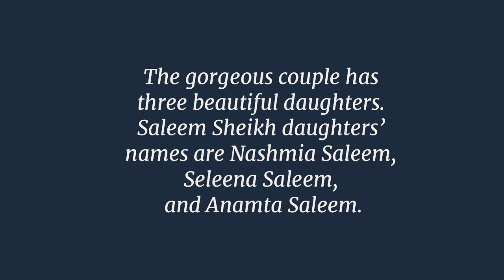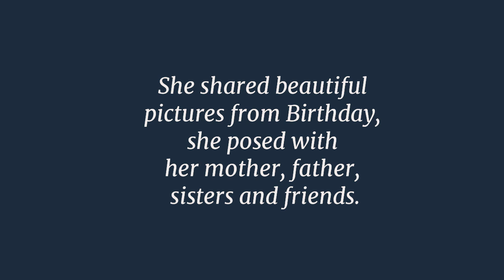Saleem Sheikh’s Daughter Saleena Saleem Birthday Pictures - Celebrities news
Today, Saleem Sheikh’s daughter
Saleena Saleem has celeberated
her birthday with her friends and family.
Saleena was wearing a gorgeous
black outfit. The birthday set up was
beautiful and Saleena Saleem was
super excited on her birthday. Well,
Saleena is a confident and opinionated
Scorpio Kid who loves to celebrate
the special moments of her life
with loved ones.
She shared beautiful pictures from Birthday,
she posed with her mother, father,
sisters and friends.
Have a look at all the pictures
from Saleena’s birthday!

His daughter Saleena Saleem is quite active
on her social media account and
she loves to share her special moments
with her friends and followers.